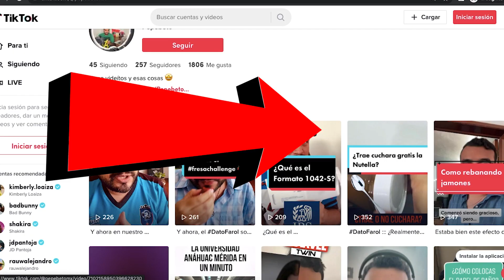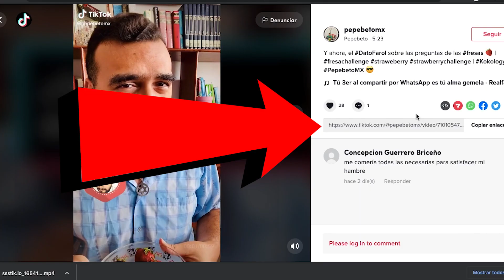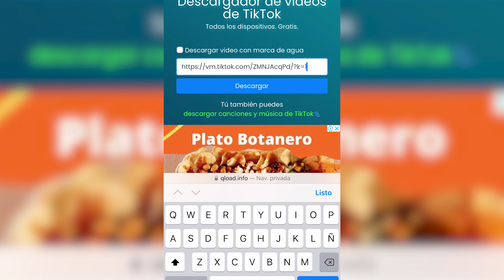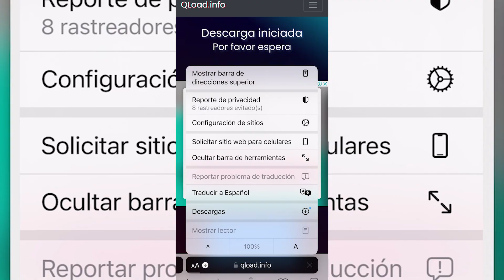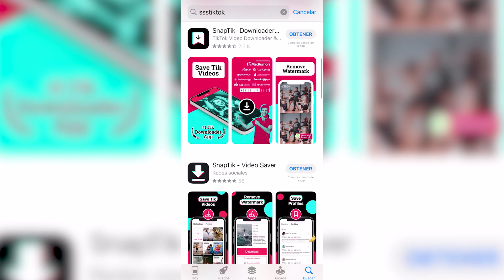Cómo descargar vídeos de Tiktok sin marca de agua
¿Me ayudas con PayPal? Aquí puedes donarme desde un pesito o un dólar